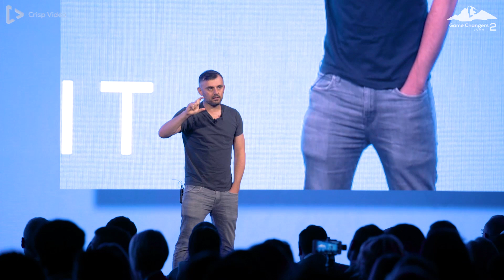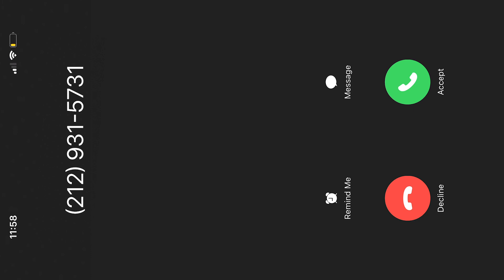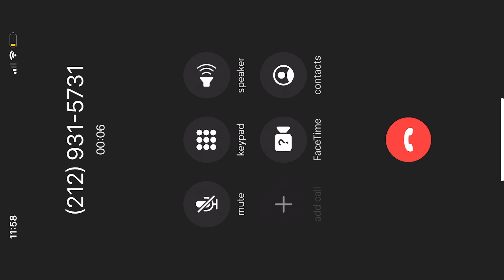How to Get Your Business the Most Attention Possible | Game Changers Summit Keynote 2019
At this year's Game Changers Summit Keynote, Gary spoke to a group of lawyers about how they can raise awareness for their services to potential clients and build their personal brand. He emphasizes that the single most important thing you can do regardless of what you business you are in or what service you provide is finding the best way to get people's attention. You can not even begin the process of selling something without getting the consumer's attention first and the best way to do that is to make content that provides value, catches people's eyes, and is as specific to the person as possible. Check the comment section for the full list of timestamps... Enjoy!
He is currently the subject of DailyVee, an online documentary series highlighting what it’s like to be a CEO and public figure in today’s digital world. He is also the host of AskGaryVee, a business and advice Q&A show online.